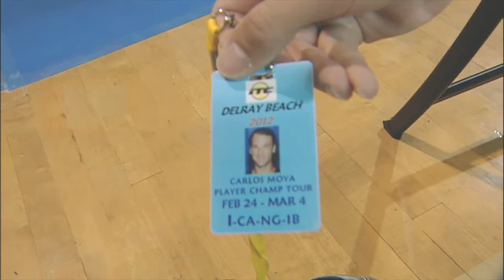And the Racquet Bag Belongs To...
Mark Philipoussis reveals which of his colleagues' bags he has been snooping through...did you guess right?